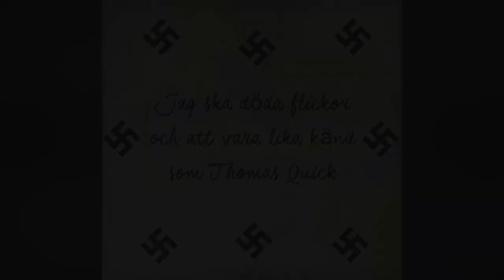La historia de Natti Natti Nattramn | Vocalista que se mutilaba al cantar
La particularidad de la banda Silencer y su aterradora insania, era la voz agresiva y enfermiza del cantante, conocido como Natti Natti Nattramn.

INSTAGRAM (En donde voy a subir adelantos de mis próximos vídeos, etc...)